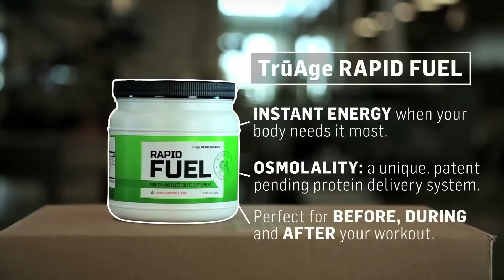Morinda Performance Rapid Fuel - German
Diesen innovativen Kohlehydrat-Protein-Drink müssen Sie erlebt haben! Das Kompaktvideo zeigt, warum Eiweißzufuhr nie einfacher und bekömmlicher war. So bleiben Sie aktiv und haben Spaß dran. Für aktive Helden des Alltags ...